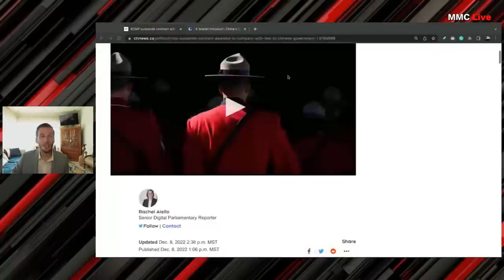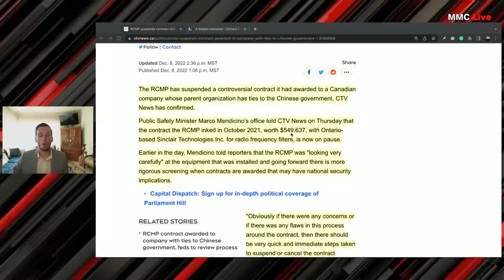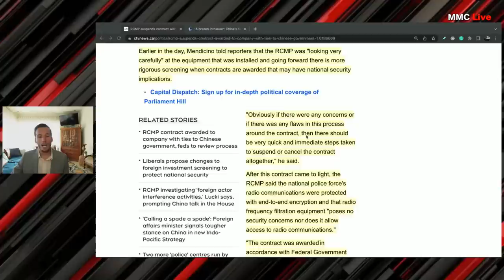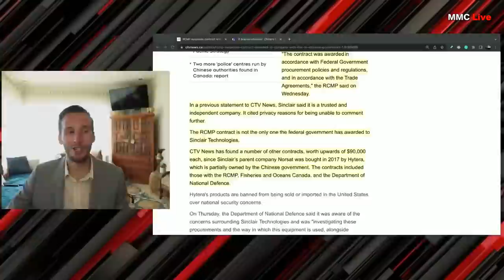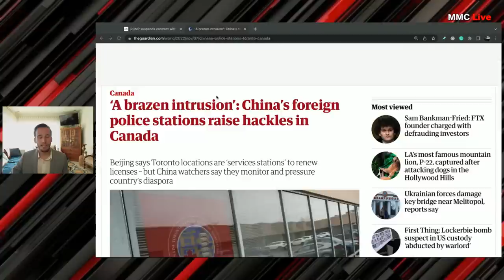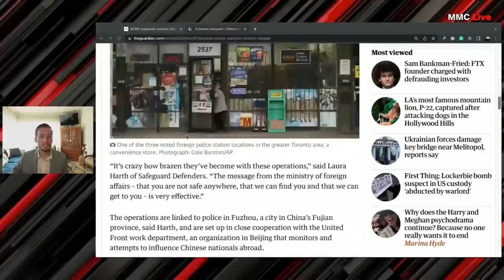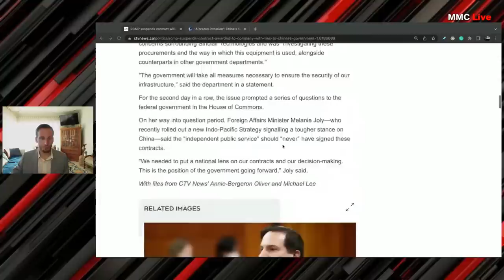Canada Shocks The World With Unbelievable Chinese Communist Party Scandal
Canada once again is shocking the world as police stations within Canada that are operated by the Chinese Communist Party have been found. Meanwhile, the Trudeau government is involved in a deal again linked to the Chinese Communist Party CCP.  Every day is a new scandal.

You won't hear this on mainstream news outlets like City News, CTV News, CBC News, and Global News.

0:00 - Crazy doesn't cut it
0:39 - RCMP and CCP contract
1:42 - Already installed and national security concerns
3:15 - Federal government procurement policies a joke
4:22 - National security
4:48 - Chinese police stations
5:40 - Story held back by mainstream media
6:38 - Massive scandal
7:08 - Immigration Statistics
8:27 - Companies' products banned in the US over national security
9:15 - How many other contracts?